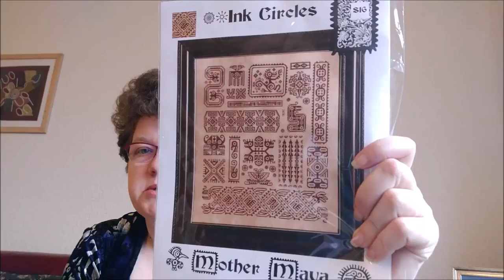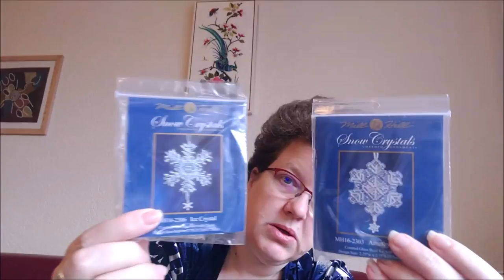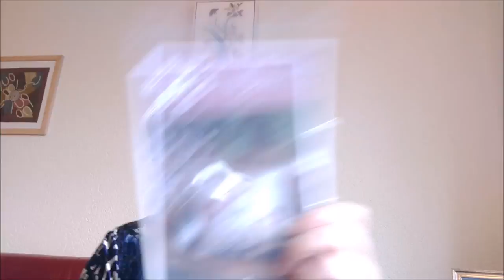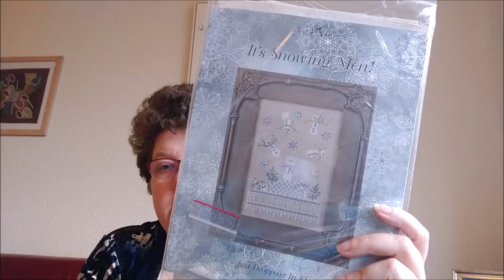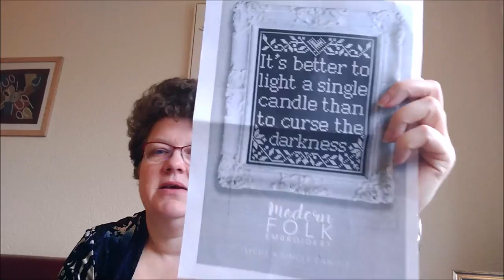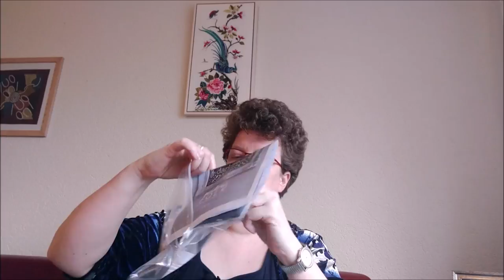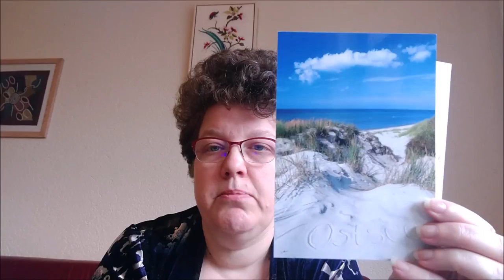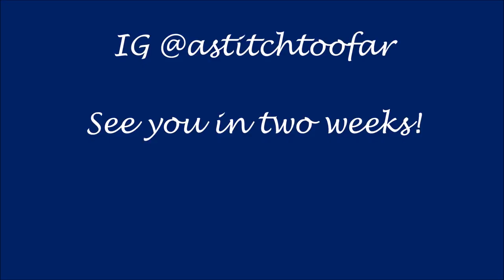A Stitch Too Far - Flosstube #36 : a wip, a finish and plans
WIP
• Tree of Stitches – Bee’s Needleworks – stitching on 28 count Jobelan in the colour Summer Sky by Wichelt, with Dinky Dyes silks (Bunya cone #179 and Mud flats #206)

FO
• Mother Maya – Ink Circles – stitched on 32 count Legacy lugana evenweave by Picture this Plus, 2 over 2 with Carrie’s Creation threads (Mojave fire)